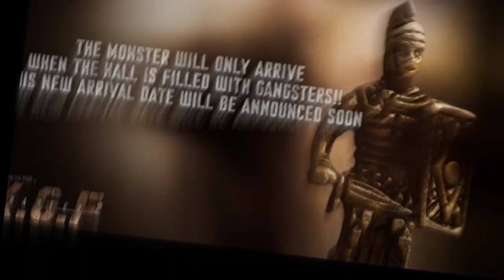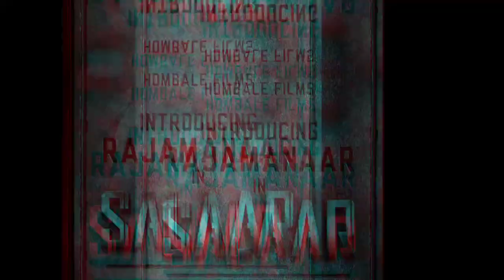KGF CHAPTER 2 Release date out | Opinion and Poster Breakdown| KGF2 & Salaar clash? | Nanna Prakaara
Team